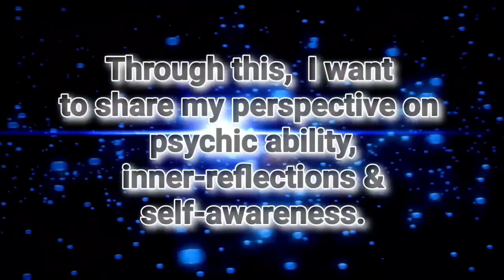What to expect in the future! And the things I tap into.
When making a new year resolution, I 'd like to reach my goals or try to get out of a situation that I feel stuck in.  Some people are excited about the new year and would like to know what's going to happen.  In this video, I talk about the 3 energies that I tap into that can help me see why some people are able to get better results.

I’m sharing my perspective and experience as a psychic.  Always do your research and get medical guidance before utilizing information that I post.

Video Created by: mpsychicreadings
Scenic video clips: Maris Chu  Honolulu, Hi.
                                  Minh Nguyen Maui, Hi.